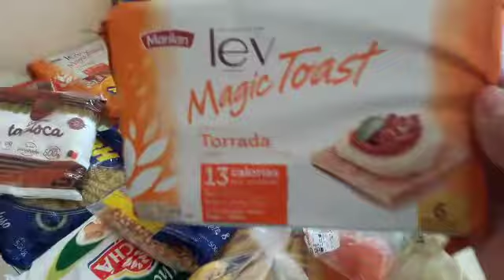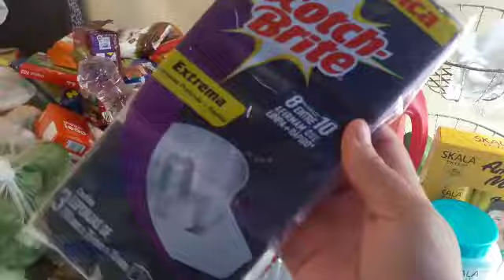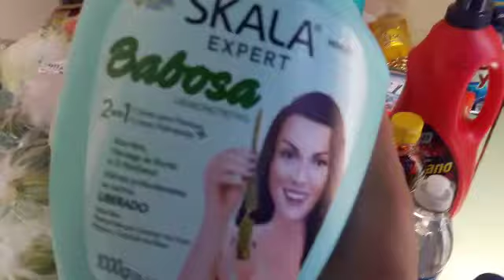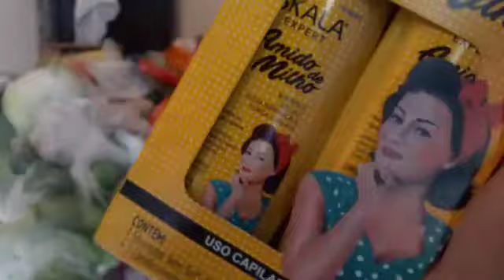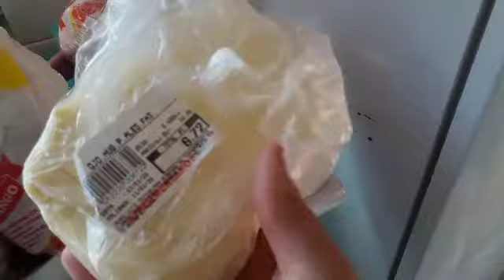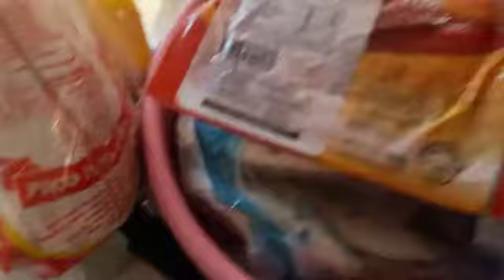PRIMEIRA COMPRA DE SUPERMERCADO DO ANO DO MES D JANEIRO/CUIDANDO DO LAR COM AMOR POR TATIANE MORAES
Me segue no instagram pra vc ficar mais pertinho de mim...

Deus abençoe vc e a sua familia !